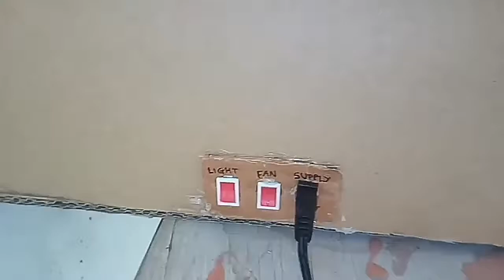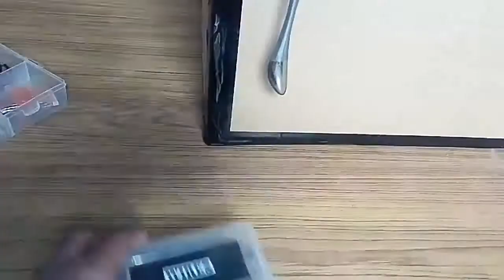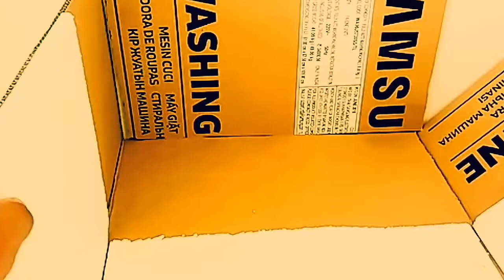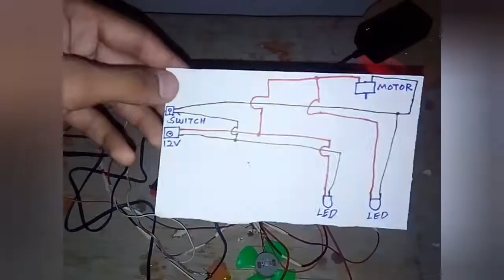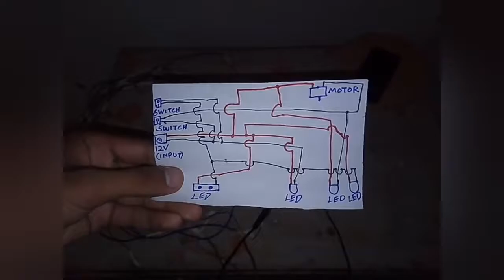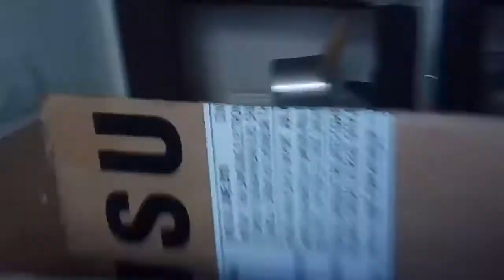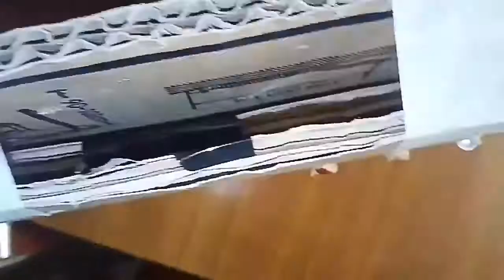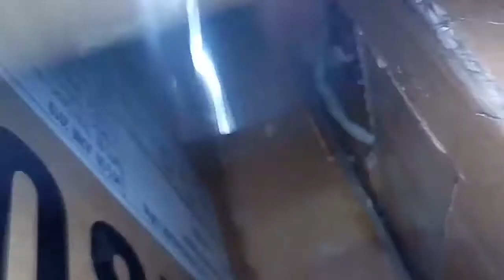DIY Project: Mini Refrigerator | Simple Working Science Project | How to Make [In Hindi]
इस वीडियो में मैंने एक सरल लेकिन काम करने वाला और अद्भुत प्रोजेक्ट बनाया है, वह है DIY रेफ्रीजिरेटर, जिसमें डीसी मोटर फैन द्वारा संचालित कूलिंग के लिए बर्फ का उपयोग किया जाता है, इसमें 2 स्विच, एक एलईडी अंदर, 3 एलईडी संकेतक दरवाजे पर लगे होते हैं।

Very Basic Refrigerator Model, Works Mechanically on Principle of Codensation and Convection. You May Use high speed motor for faster cooling, to make it waterproof use acrylic sheet/sunmica or make the whole structure using thermocol, i know it is'nt that much good but i will surely try to construct a better version of this in future. i spent like 3 weeks for this project and this video 😐😅

Please Support :)